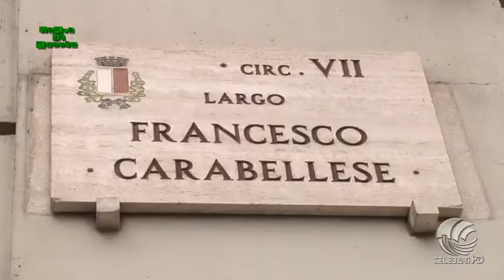Verde di Rabbia 30 11 21